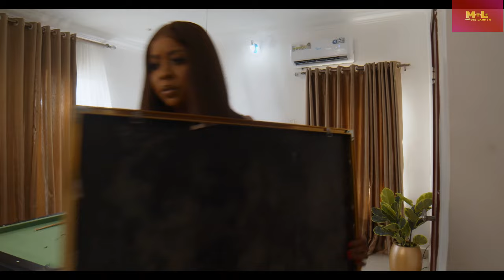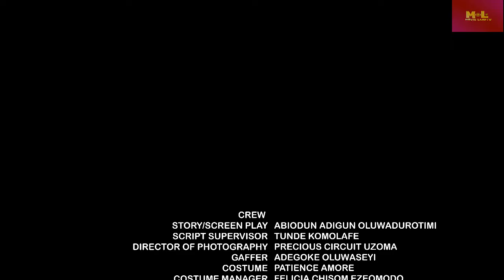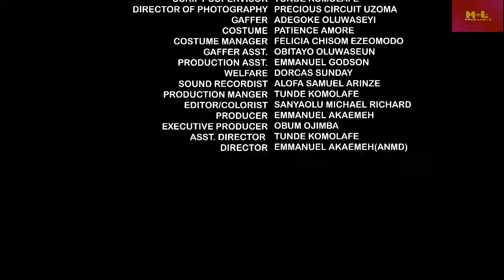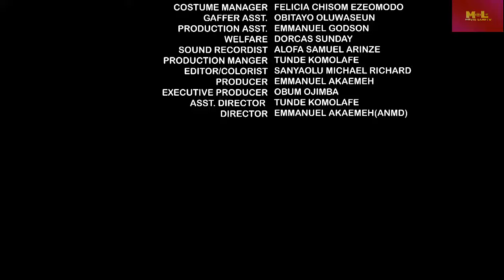THE ONE WHO COULDN'T LOVE-TOOSWEET ANNAN, OKAWA SHAZNAY,PAMELA OKOYE Latest Nollywood Romantic Movie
Letting go of a certain special someone and  relationships is usually much harder than it may seem especially when you both had such an emotional bond and connection and he probably satisfies all your sexual need and kinks. That's exactly what Ema in this movie struggles to deal with. FIND OUT HOW SHE INTENDS TO HANDLE THE SITIUATION;

Watch the best of the latest romantic nollywood movies fresh out here;